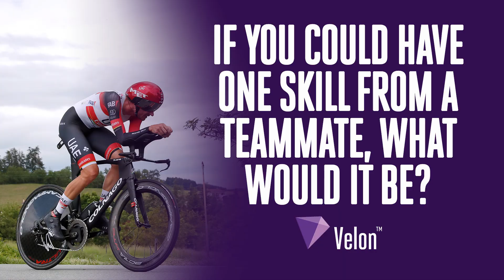Brandon McNulty on his Tour de France debut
Brandon McNulty is riding in support of defending champion Tadej Pogačar at the 2021 Tour de France.

Get to know the American rider and find out what his ambitions for his debut at the race are.